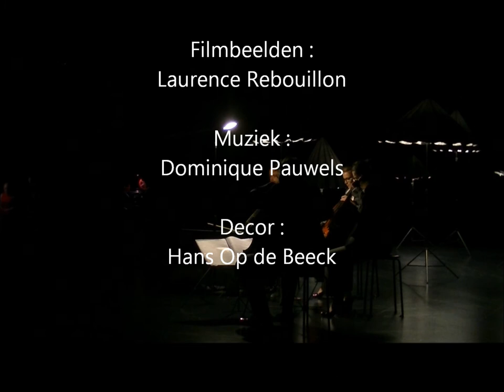C-mine Cultuurcentrum - Trauerzeit - 17/10/2014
Met en in regie van Johan Leysen.
Sopraan : Louise Wayman
Cello kwartet : Aton & Armide
Muziek : Dominique Pauwels
Decor : Hans op de Beeck